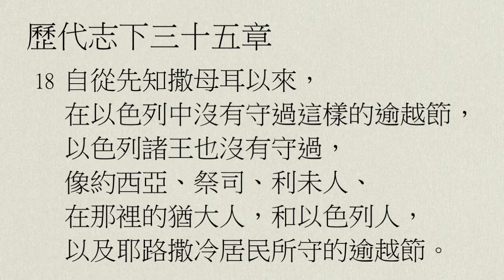【中壢教會】每日靈修 - 陳克安牧師 - 11/6 - 歷代志下35章1～19節